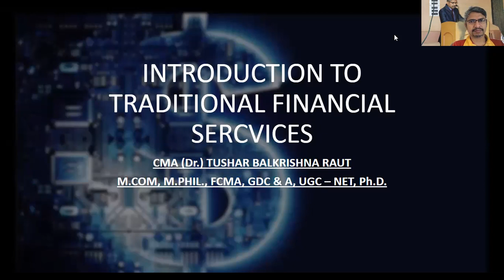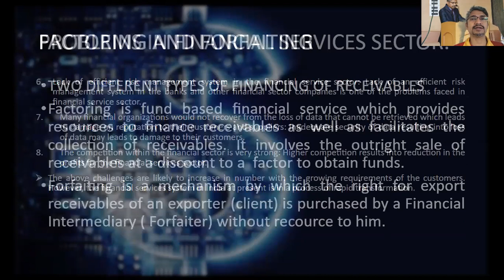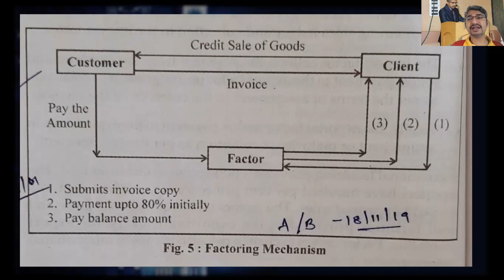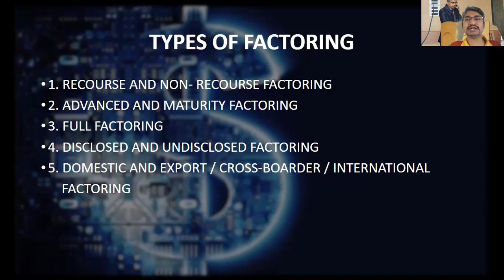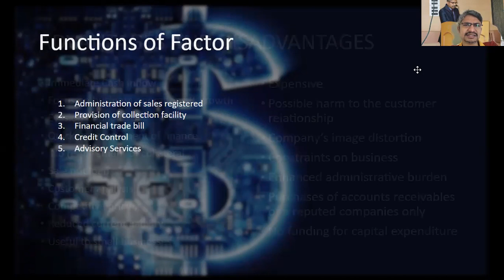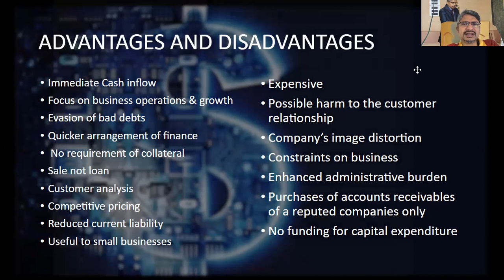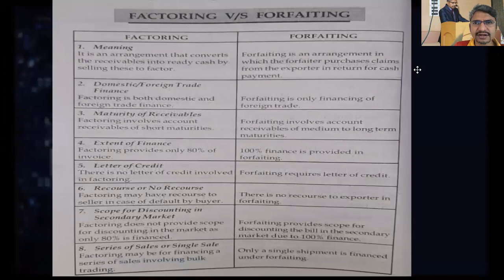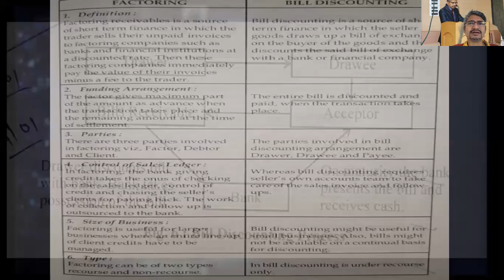Innovative Financial services Part 02 FYBAF TYBMS MCQ Factoring # Forfaiting Bill Discounting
TYPES OF FACTORING
1. RECOURSE AND NON- RECOURSE FACTORING
2. ADVANCED AND MATURITY FACTORING
3. FULL FACTORING
4. DISCLOSED AND UNDISCLOSED FACTORING
5. DOMESTIC AND EXPORT / CROSS-BORDER / INTERNATIONAL
       FACTORING

Functions of Factor
ADVANTAGES AND DISADVANTAGES OF FACTOR